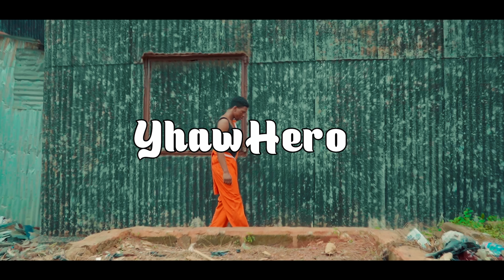Kobby West_Hustlers Prayer Ft Kwesi Dain x Yhaw Hero x Kwesi Amewuga x K Van ( official music video)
glitch Africa.